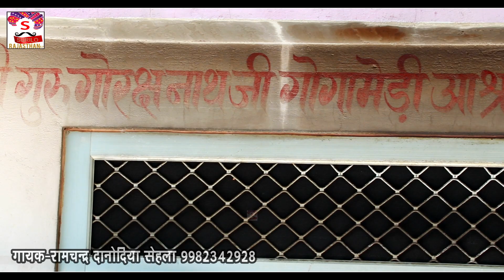Surilo Rajasthan गोगाजी भजन Ramchandra Ki Aawaj Me Gogaji Ka Suprhit Bhajan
Surilo Rajasthan You Tube Channel Presents. अपने राजस्थान की सभ्यता और संस्कृति जुड़े रहिये और कृपया आपके भाई के इस चैनल को SUBSCRIBE करें और घण्टी वाले बटन को दबाये ताकि जब भी कोई भजन अपलोड करू तो आपके पास मैसेज आ जाये। मैं हमेशा इसी तरह से अपने राजस्थान के सांस्कृतिक भजन आप लोगो के बीच लाता रहूँगा। धन्यवाद
आपणी माटी , आपणो  संगीत
जय जय राजस्थान
surilo rajasthan bhajan
सुरीलो राजस्थान
सुरीलो राजस्थान सॉन्ग
surilo rajasthan youtube channel
surilo rajasthan rp
सुरीलो राजस्थान सॉन्ग
Video credit -Goga Ji Bhajan New
Song - Goga Ji Ri Warta
Singer - Ramchandra Danodiya Shela
Writer - T.L
Recording - Om Studio Fatehpur Shekhawati 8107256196
Mix & Mastering - Ramavtar Marwadi
Artist -Rakesh Dansar
Video - Sarswati+video+films+fatehpur#
Cameraman -  Ranjeet Tanwar,, Rajesh Piparaliya Sandeep Verma Rakesh Shishpal J.P Tanwar Mayank Tanwar
Video Director -  Richhpal Tanwar 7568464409
Music Label -  Surilo Rajasthan
Copyright - @Surilo rajasthan R.P. Youtube Chanel
Shekhawat ke Kalakaro ke Bhajan comedy katha dhamal bhajan comedy song rajasthani song
sajjan saini
moolchand choudhary
rajendra sharma
Mukesh Royal
Gulab nath ji
Chhotelal Karanpura
Daleep Danodiya
Ashok Gangiyasar
Vijay kumar Aalariya
Nemichand Rathi
Gopal Geela
Pooja Sharma
Visnu Sagar
Surendra Marwadi
Ramavtar Marwadi
Surendra Mewadi
Babulal Royal
Ramchandra Danodiya
Sunil Bagroda
Bhawani Sarsariya
Parkash Mali
Omparkash Thethaliya
Maniram Garwa
Daulatram Aalariya
Seema Misra
Vidhadhr Royal
Puranmal Raw
Yogi Shiri Sakti Nath Ji Mharaj Aatwash
Mukesh Rajasthani
Jitendrakumar Gangiyasar
Babli Jaipur
Sarwan Chhela
Khusi Palawat
Nikita Sain
Dilsukh Marwadi
Maliram Khardiya
Rajkumar Sawamib
Monika Sharma
Nandlal Disko
Manvar Lutaniya
Shamsudeen
Bhagirath Sharma
Bihari ji Kawa
Hansh Jangir
Rajkumar Kanwari
Mhaveer Marwari
Rama Kumari
Sonu Sisodiya
Shankarlal Bhopa
Rakesh Bagat
Dharmpal Khudi
Laxman Mina
Parhlad Mahriya
Pawan Sharma
Omparkash
Radheshyam Aachariye
Sunil Sharma
Babulal Chela
Kailash Sharma
Suresh Sonera
Sankarlal Godiya
Mukesh Bhuriya
Sunil Luna
Pawan Nayak
Shishpal Chopara
Jp Tanwar
Rakesh Mhariya
Rajesh Pipraliya
Kailash Taniya
Manvar Maliya
Hiralal Mina
Sarwan Sain
Richhpal Tanwar
Santosh Saini